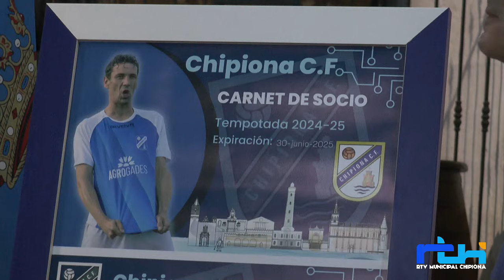La Grada. Presentación de la campaña de socios 2024-2025 del Chipiona C.F.